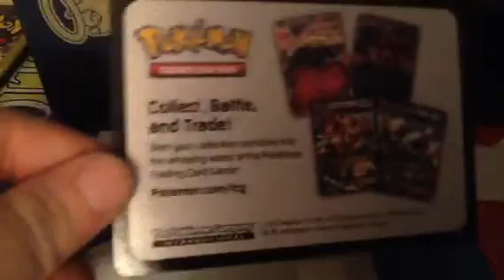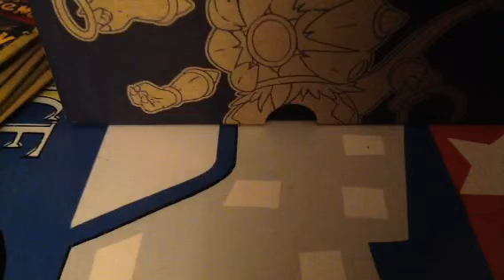Part 2 of 3 packs